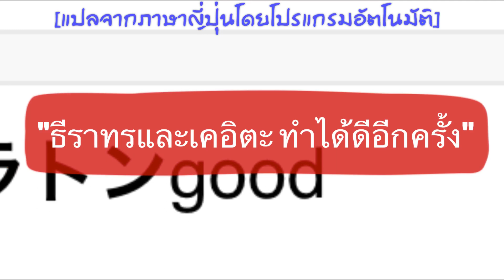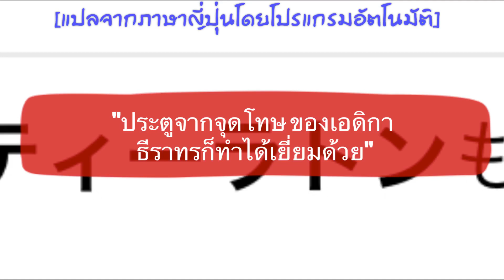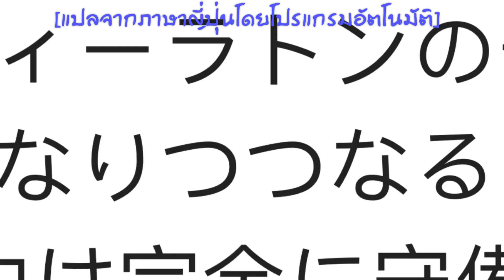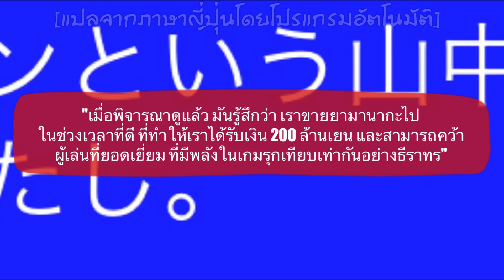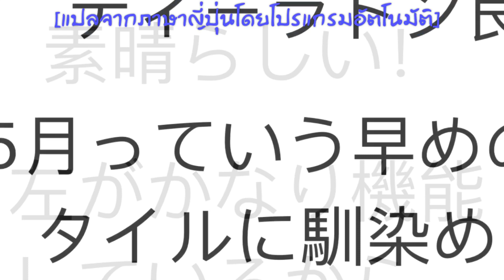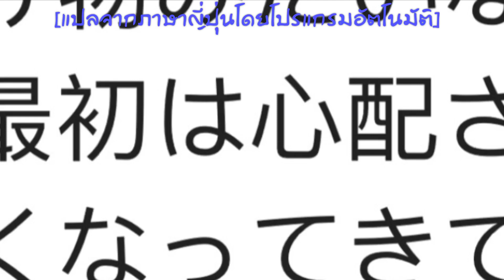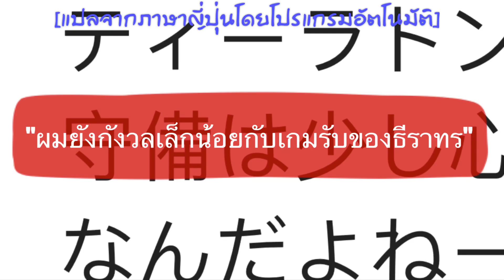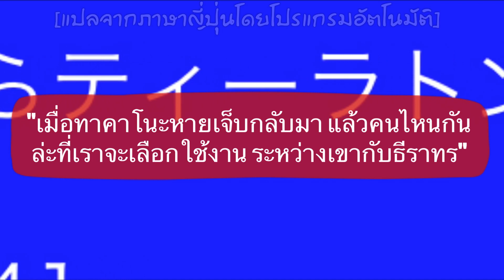ฟอร์มดีต่อเนื่อง!!! คอมเมนต์ชาวญี่ปุ่น หลังธีราทรช่วยโยโกฮาม่า เปิดบ้านถล่มจูบิโล่ อิวาตะ 4-0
สวัสดีครับเพื่อนๆ ทุกคน สำหรับในคลิปนี้ ก็จะเป็นเรื่องราวความคิดเห็นจากแฟนลูกหนังชาวญี่ปุ่นที่มีต่อผลงานของ ธีราทร บุญมาทัน หลังเกมเจลีกนัดล่าสุด ที่ โยโกฮาม่า เอฟ มารินอส เปิดบ้านถล่ม จูบอโล่อิวาตะไปถึง 4-0 โดยที่แบ๊กซ้ายชาวไทยของเรามีส่วนกับประตูที่สามของทีมด้วย

ซึ่งจากผลงานของ อุ้ม ธีราทร ในแมตช์ แฟนบอลที่นั่นเขาจะรู้สึกอย่างไรกันบ้าง เดี๋ยวลองไปฟังมุมมองของพวกเขากันดูเลยครับ

*** ข้อมูลในการแปลมาจากทวิตฯและเวบบอร์ดของแฟนโยโกฮาม่า